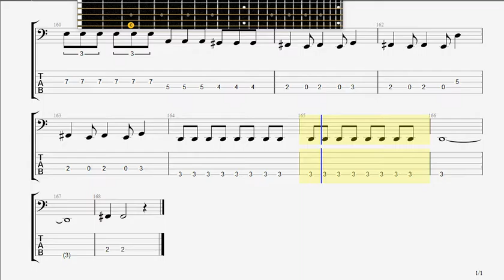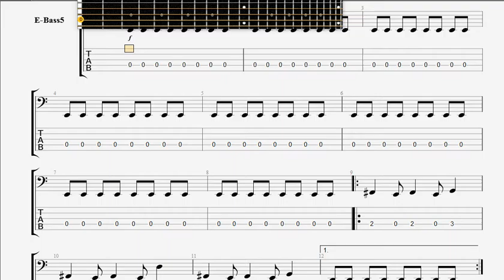Children Of Bodom You 're Better Off Dead BASS GUITAR TAB